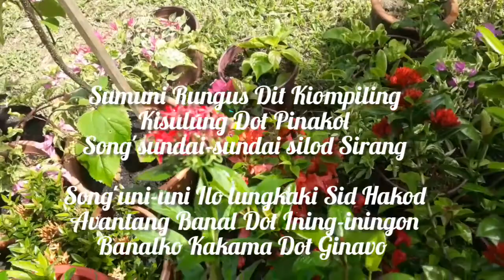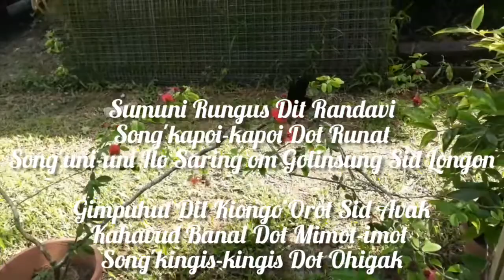Koleksi Puisi Rungus Uku